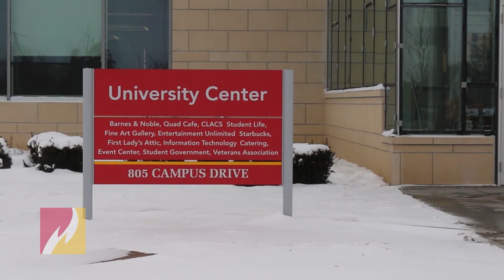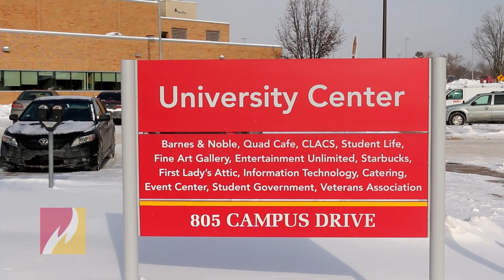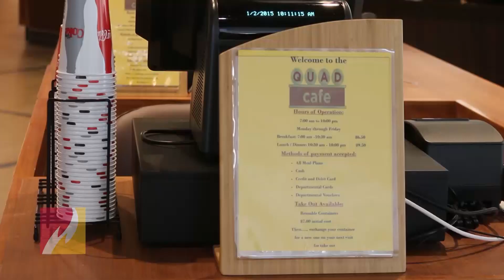A Look Inside the New University Center at Ferris State University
Community members, faculty, staff and students will be able to enjoy a variety of aspects this new space has to offer.